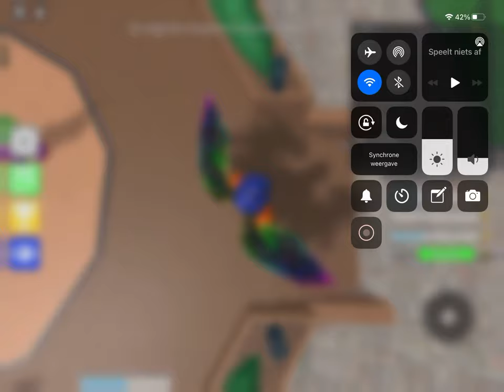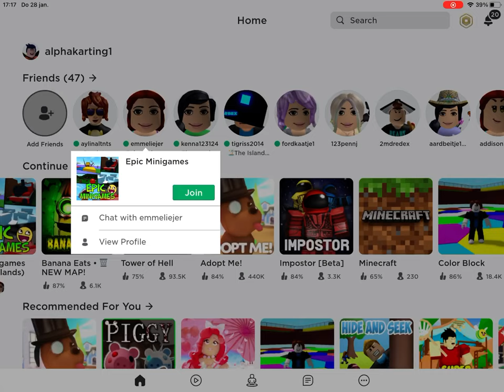Roblox epic minigames spelen